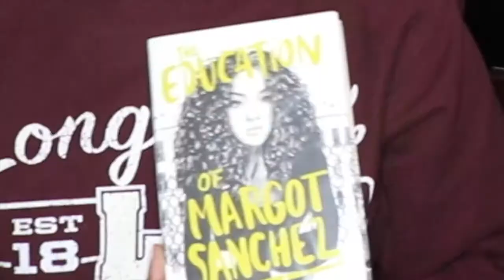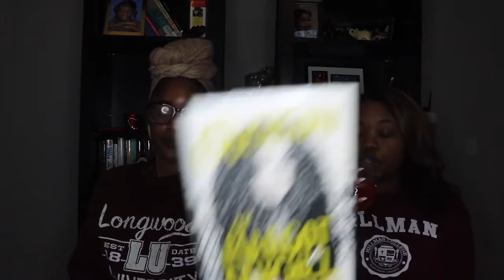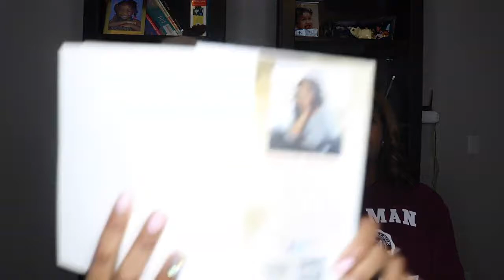Episode 3 The Education of Margot Sanchez by LIlliam Alverez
Episode number 3 is here!!! We are still reading books by women of color and this week we are reviewing a novel by a Puerto Rican woman! This review was. fun! LOL 😂 I think Jazmine is over my young adult literature but I’m going to bring her over to the dark side! Enjoy the review and stay

Social Media